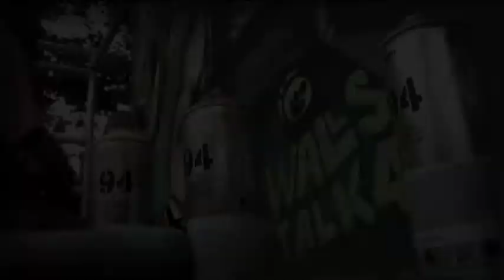WallsTalk4.mov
Festival internacional de Graffiti 2012
14 de julio del 2012 a Ca l'Estruch
Sabadell Barcelona Spain
Organitzat per Grafftastiks